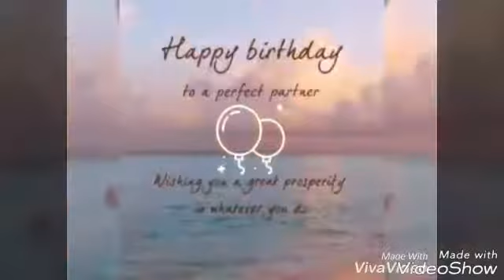Happy birthday to you honey..I love you so much muahhh 😘😘😘